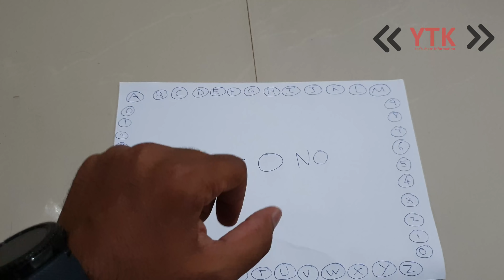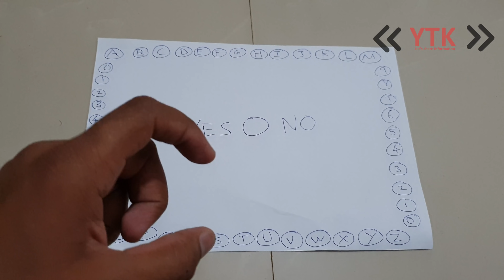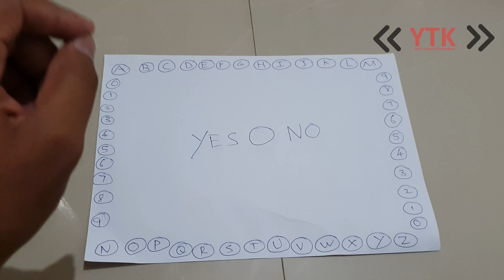ஆவிகளுடன் பேசவேண்டுமா | Ouija Board - How | YTK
Don't see this if you are afraid of Ghosts,This video is not for lighthearted